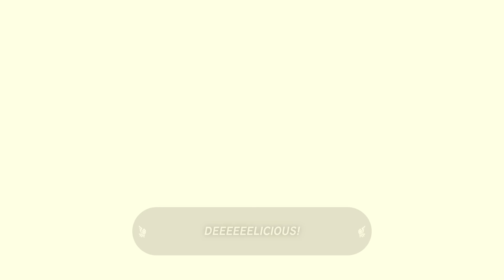Malanya the Horse God! - The Legend of Zelda: Tears of the Kingdom Gameplay Part 75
Welcome to The Legend of Zelda: Tears of the Kingdom Part 75! We continue our new Zelda Tears of the Kingdom game 2023 playthrough with Link meeting Malanya the Horse God at the East Akkala Stable! We also complete The Gathering Pirates quest and the Kamatukis Shrine!

More information about TheLegendofZelda TearsoftheKingdom on NintendoSwitch played by ZebraGamer
An epic adventure across the land and skies of Hyrule awaits in The Legend of Zelda™: Tears of the Kingdom for Nintendo Switch™. The adventure is yours to create in a world fueled by your imagination.
In this sequel to The Legend of Zelda: Breath of the Wild, you’ll decide your own path through the sprawling landscapes of Hyrule and the mysterious islands floating in the vast skies above. Can you harness the power of Link’s new abilities to fight back against the malevolent forces that threaten the kingdom?
Set out for adventure in a transformed and expanded Hyrule. Find new ways to explore, create, and discover on an epic journey fueled by your imagination.
Link begins his journey on one of the many mysterious floating islands that have suddenly appeared in the skies high above Hyrule. It’s there our hero will have to gain new abilities before returning to the surface world to begin his epic adventure.
Link rides a horse across a grassy field. The surface
The sky isn’t the only thing that’s changed in Hyrule. Familiar locations have been dramatically transformed, with new towns, dank caves, and mysterious gaping chasms springing up across the world—all waiting to be explored.
Unleash your imagination
Here are just some of the ways Link can tap into his new abilities in creative—and sometimes surprising—ways.
Link looks out across the sky islands.
Explore
Link must travel across the far-reaching land and skies of Hyrule to discover the origins of the mysterious gloom that is plaguing the kingdom.
Link travels on a strange tractor-like vehicle.
Create
Use Link’s powerful new abilities like Ultrahand and Fuse to make audacious weapons and craft creative ways to travel across the landscape.
Link is choosing an item to attach to his arrow.
Discover
Find new ways to build, battle, and play as you try to uncover the secret menace that threatens Hyrule.
New abilities
Transform the way you play with Link’s new abilities.
Ultrahand
Using the new Ultrahand ability, Link can pick up, move, and rotate objects. He can even attach things together to create bridges, vehicles, and more!
Fuse
Magically fuse objects to Link’s current weapon, shield, or arrow to increase durability, damage, or even add a new effect. Experiment with lots of different combinations to come up with surprising—and sometimes hilarious—results!
Ascend
Add a new dimension to your exploration with Ascend, which gives Link the ability to pass through solid objects above him. Rise up through ceilings, hillsides, and even certain enemies to create seemingly impossible shortcuts.
Recall
Use Recall to reverse an object’s movement, letting Link ride fallen boulders skyward, recover thrown weapons, or send projectiles back where they came from.